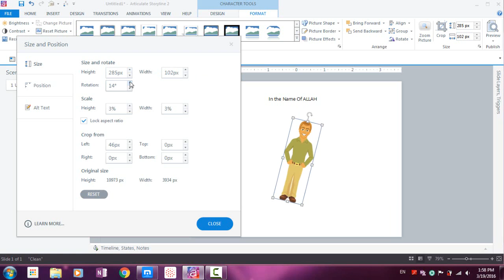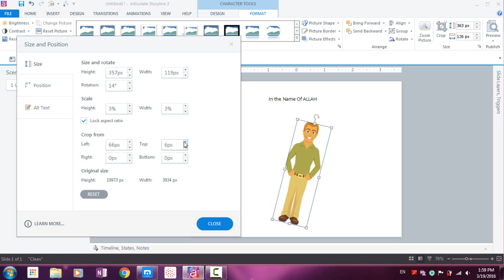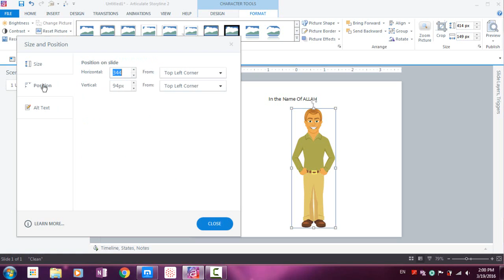43 Using the Size and Position Window